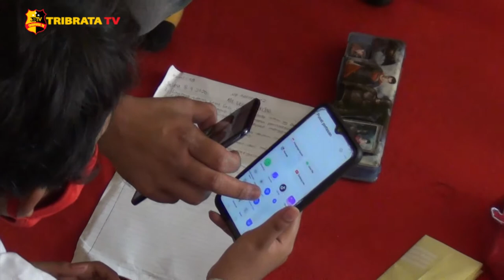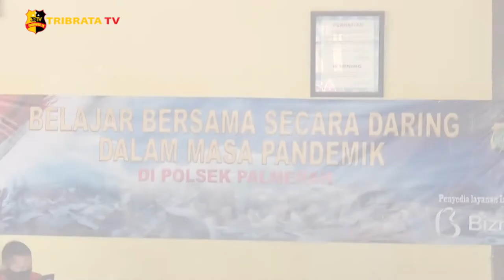POLSEK PALMERAH DUKUNG KEGIATAN BELAJAR SECARA DARING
Akibat pandemi Covid-19, para orang tua banyak yang mengeluh mengenai sistem pembelajaran secara daring (online), karena harus menguras kantong lantaran membeli paket kuota internet.
Polsek Palmerah Polres Metro Jakarta Barat bekerja sama dengan Biznet, menyediakan internet gratis 24 jam bagi para pelajar untuk membantu proses belajar selama pandemi Covid-19.
Kapolsek Palmerah, Kompol Supriyanto mengatakan, internet gratis tersebut diharapkan dapat mengurangi beban mengenai kuota internet oleh para orang tua murid, dan pihaknya tidak akan membatasi jam belajar mulai dari pelajar sekolah dasar hingga mahasiswa untuk proses belajar secara daring.
Senior Manager Biznet Sufi Alvia menambahkan, dengan adanya free wifi ini diharapkan dapat bermanfaat bagi para pelajar dan juga masyarakat sekitar.

Tim liputan : Luluwita / Fitri

Salam Tribrata.